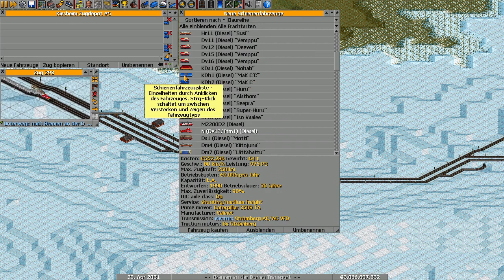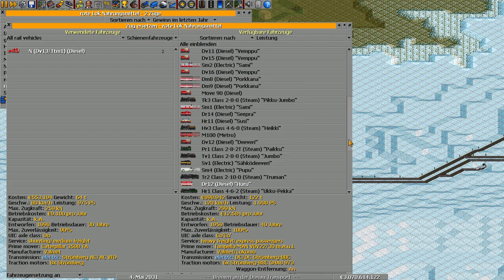⚡-Ausbau S05E106 🚄 OpenTTD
OpenTTD ist ein Opensource-Spiel basierend auf Transport Tycoon (Deluxe) von Chris Sawyer.

In diesem LP genutzte NewGRFs:
Oil Rig for Snowland and Desert
Bigger Train Depot
Smooth snow transition
Finnish Trainset 0.5.8
Industrial Stations Renewal 1.0.2
ISR-style Dock V1.4
ISR/DWE-style Objects v1.0
Ore Unloader Station 0.1
Total Bridge Renewal Set Version 1.2
Total Town Replacement Set 3.14 Early Mod
City Stations
Rural Stations
Suburban Stations
NewShips
av8 Aviators Aircraft Set
eGRVTS v2.0 - r188
Opengfx Airports as Objects
OpenGFX+ Airports 0.4.2
FAA: RST Unified